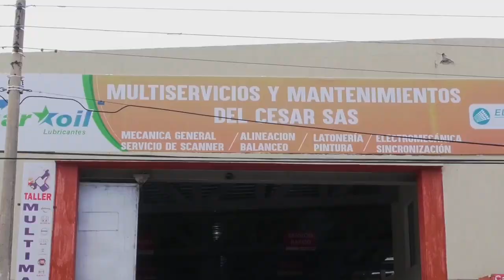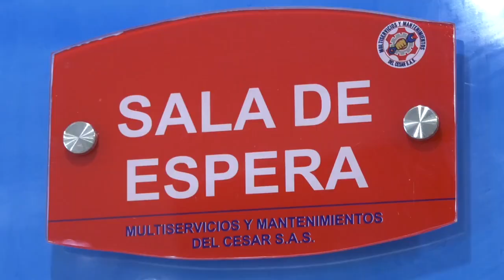ASESINAN A INGENIERO Y A SU ESCOLTA EN CURUMANÍ